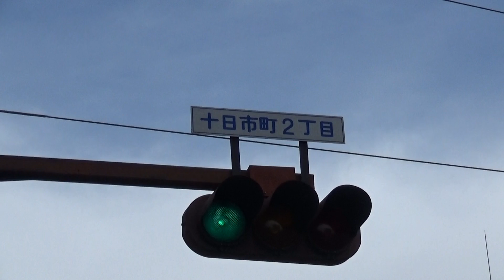国道１８３号線（寺町通り）の十日市町２丁目交差点 （広島市中区 2021.2.28）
十日市町２丁目交差点　路面電車が通る国道１８３号線（寺町通り）
北に進むと寺町の先に横川駅。南は土橋の先に舟入や江波。
東西の車道は車どおりが少ない交差点。　　　o(^▽^)o

ＢＧＭ　OnMyWay